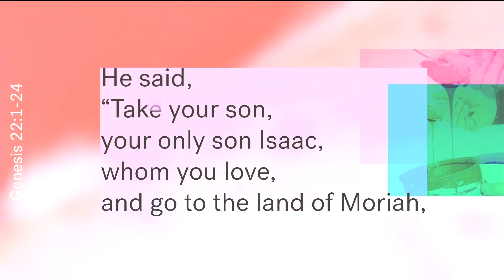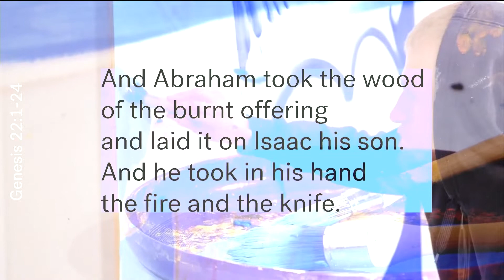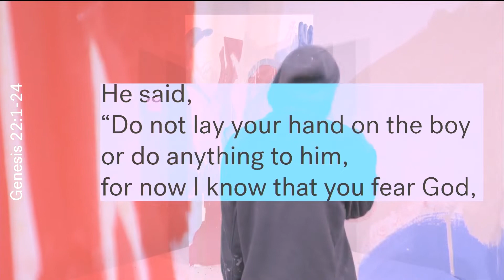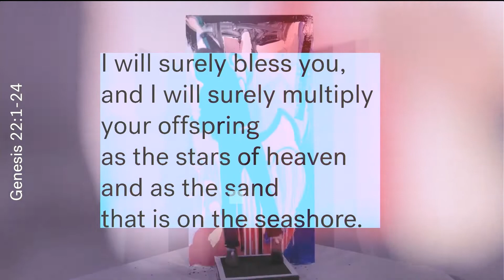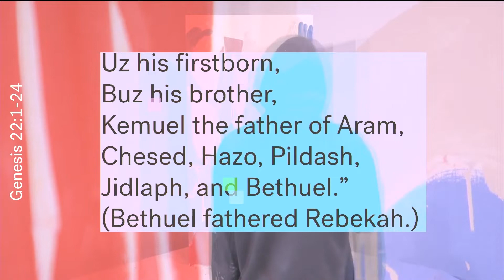reboot_salvation // Genesis 22:1-24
Malcolm Gamon takes us through the story of Abraham sacrificing Isaac and draws parallels with the crucifixion of Jesus.